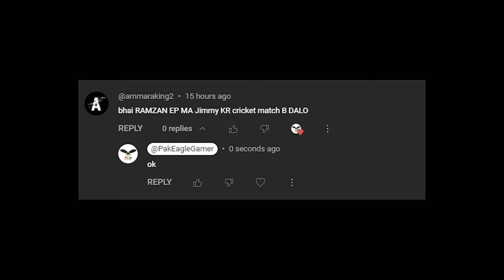LATE NIGHT CRICKET MATCH WITH JIMMY🏏 | AFTER IFTAR | RAMADAN EP - #5 | GTA 5 PAKISTAN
IN THIS VIDEO - LATE NIGHT CRICKET MATCH WITH JIMMY🏏 | AFTER IFTAR |  RAMADAN EP - #5 | GTA 5 PAKISTAN

Specifications
PC GIGABYTE
Hard 5TB HDD
256 SSD
RTX 3060 MSI GAMING X
LED 1080p  27 inch Monitor
Mic Blue Yeti with ROCK Microphone Stand

Query Solved...
gta v
michael visit mill
gta 5 pakistan
gta 5 pak
gta 5 cars
jimmy gift to michael
michael
gta 5 jimmy and michael
gta 5
gta 5 funny moment
jimmy
pak eagle gamer
gta 5 pakistan
pakistani the gamer
jimmy
pakistan the gamer
pakistani gta 5
gta v pakistan
pak the gamer
pakistan gta 5
gta5 pakistan
gta 5 pakistani the gamer
gta v
pk the gamer
jimmy gta 5
michael
pakistani gamer gta 5
eagle gamer
gta v game
gta v
gta5
michael de santa
michael michael michael michael michael michael
pak eagle
pak eagle gamer gta 5
pak gamer
pakistan gta v
pakistani the gamer gta 5
eagle
gta 5 real life mods
gta 5 pakistan mods